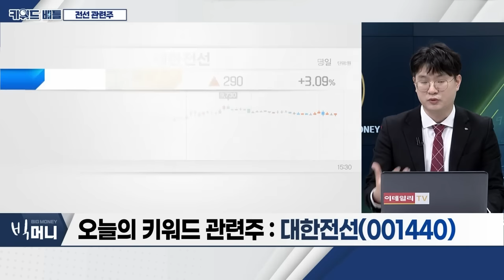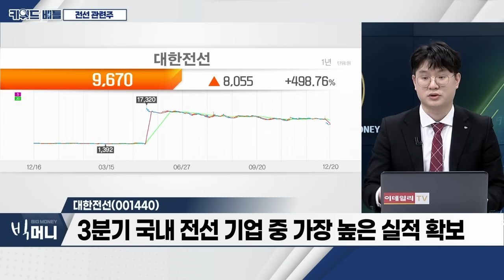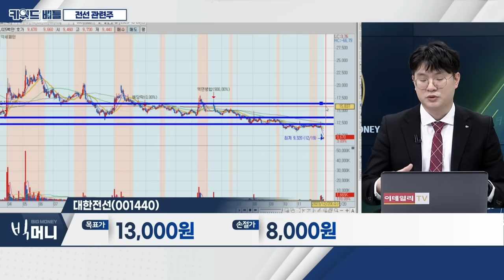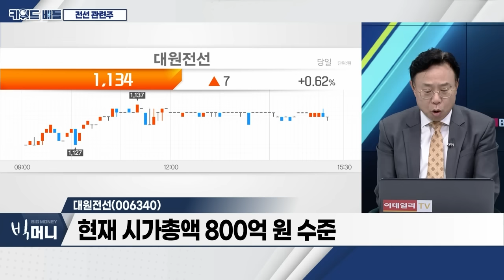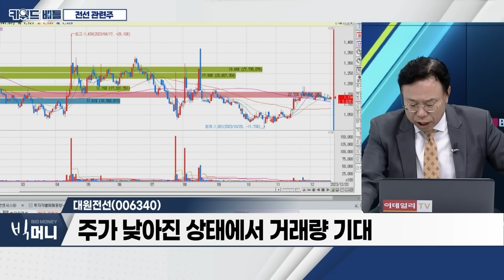대한전선(001440), 대원전선(006340)... 전선 관련주_키워드 배틀 (20231220)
전선 관련주
- 한전, ‘독점 송전망’ 시장 민간 개방
- 풍부한 해외 수주 실적
- 신재생 에너지 수요 증가

- 유상증자 통한 해저케이블 생산 능력 확대
- 3분기 국내 전선 기업 중 가장 높은 실적 확보
- 호주 시드니 대규모 프로젝트 성공

- 현재 시가총액 800억 원 수준
- 예상 영업이익 100억 원 이상... 전년대비 8배 증가
- 주가 낮아진 상태에서 거래량 기대